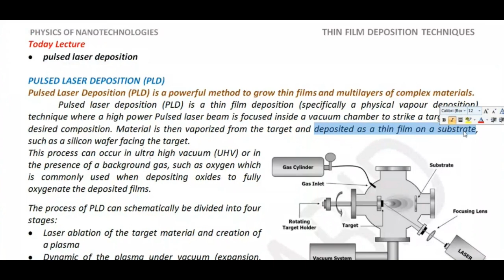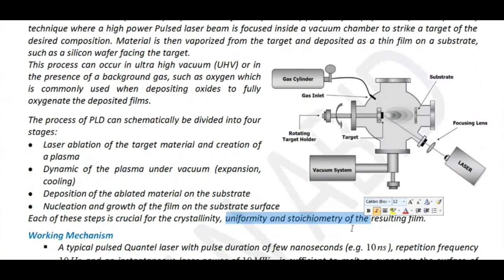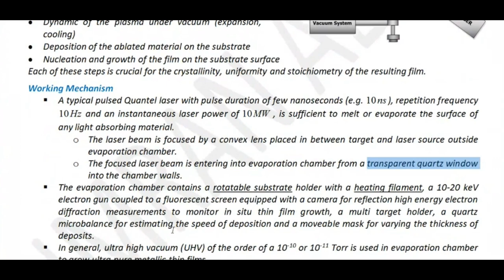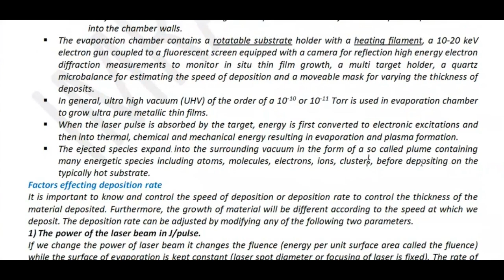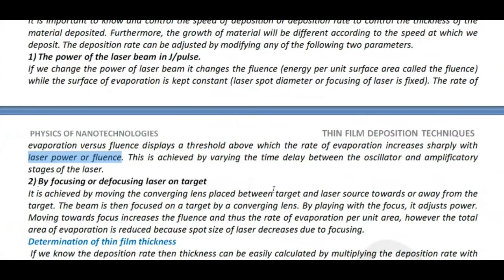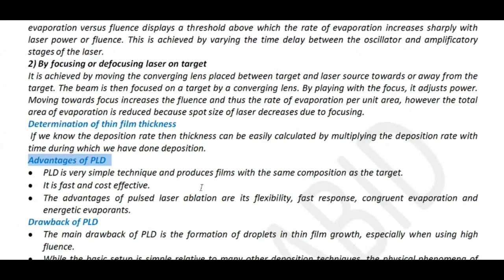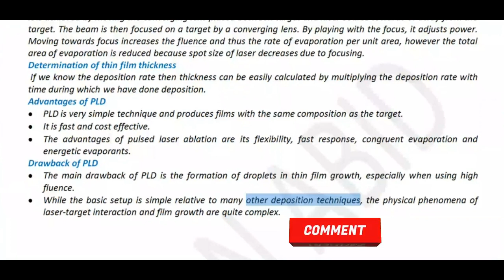What Is Pulsed Laser Deposition?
Pulsed laser deposition (PLD),
Which laser is used in PLD?
What is the pulsed laser deposition method?
Are pulsed laser deposition and laser ablation the same?
Which laser is preferred in pulsed laser deposition?

Nanoscience And Nanotechnology course,
Nanoscience And Nanotechnology physics course
Nanoscience And Nanotechnology,
Nanotechnology Lectures,
Nanoscience Lectures,
Nanoscience notes,
Nanotechnology notes,
Lectures of Nanotechnology,
Nanotechnology for BS,
Nanotechnology for M.Sc,
Nanotechnology lectures in Hindi,
Nanotechnology lectures in Urdu,